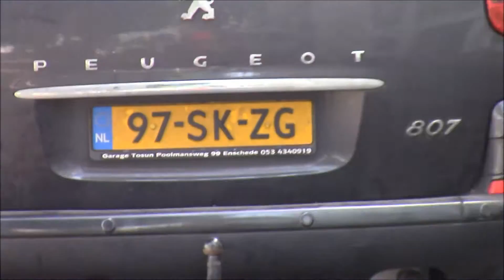License plates of world in Marbella California, Qatar, Dubai, Latvia, Rusia, Gibraltar